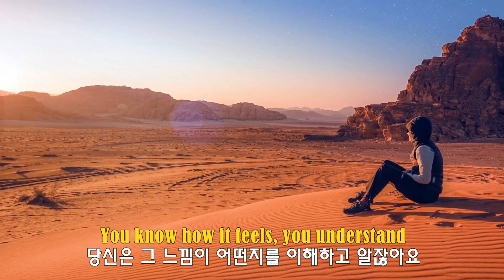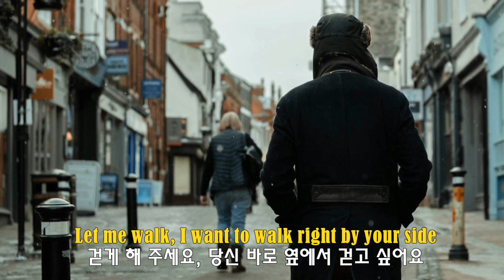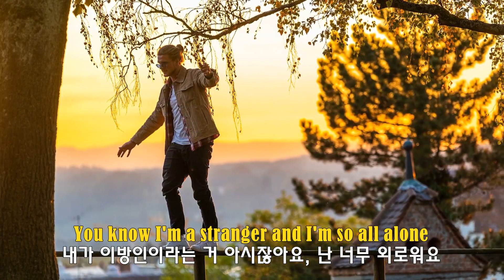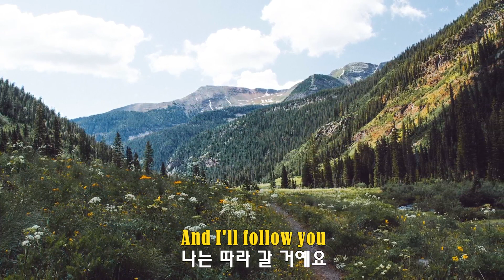Lead Me On - Cho Yongpil(나를 이끌어 주세요 - 조용필)(1976) lyrics가사 해석 자막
원곡은 1961년에 바비 블랜드(Bobby Bland)가 불렀다. 조용필은 1972년 ‘드럼! 드럼! 드럼! 앰프키타 고고!’라는 연주앨범을 발매하였고, 그에 수록된 곡 "Lead Me On"이 선데이 서울컵 팝그룹 콘테스트 최우수상을 수상했다. 이후 ‘여학생을 위한 뮤지칼 사랑의 일기’라는 앨범에 원곡 ‘Lead Me On’를 번안한 “님이여”가 수록되었다.
이 곡을 조용필씨가 부르게 된 계기는 무명시절 경기도 광주의 한 업소에서 어느날 한 미군병사가 놀러와 ‘Bobby Blue Bland’의 ‘Lead Me on’을 다음날 자신의 생일 축하곡으로 불러달라고 부탁한다. 요청을 받고 밤을 새워 연습해서 불러 줬는데 노래를 듣고 미군병사는 감동을 받아 울었다고 하는 일화가 있다. 그 이후 용기를 얻은 조용필은 본격적으로 가수의 길로 들어섰다한다. 따라서 이곡은 조용필이 가수가 된 결정적인 계기가 된 곡이다.
(lyrics가사)
You know how it feels, you understand
당신은 그 느낌이 어떤지를 이해하고 알잖아요
What it is to be a stranger in this unfriendly land
낯선 땅에서 이방인이 된다는 게 어떤 건지 알잖아요
Here's my hand, here is my hand, take it, darling
여기 내 손이 있어요 여기 내 손을 잡아 줘요, 그대여
And I'll follow you
나는 따라갈 거예요
Let me walk I want to walk right by your side
걷게 해 주세요 당신 바로 옆에서 걷고 싶어요
Let your love be my only guide
당신의 사랑이 나의 유일한 길잡이예요
Here’s my hand, here’s my hand, why don't you take it
여기 내 손이 있어요, 내 손이 있어요 내 손을 잡아 주세요
And just lead me on,     Ooh ooh ooh lead me on
그냥 나를 이끌어 주세요, 우~ 우~ 우~ 나를 이끌어 주세요
You know I'm a stranger and I'm so all alone
내가 이방인이라는 거 아시잖아요 난 너무 외로워요
Here's my hand here is my hand why don't you take it, darling
여기 내 손이 있어요 내 손이 있어요 손을 잡아 주세요 그대여
And just lead me on
그냥 나를 이끌어 주세요
Ooh ooh ooh ooh ooh
우~ 우~ 우~ 우~ 우~
그러면 난 당신을 따라 가겠어요